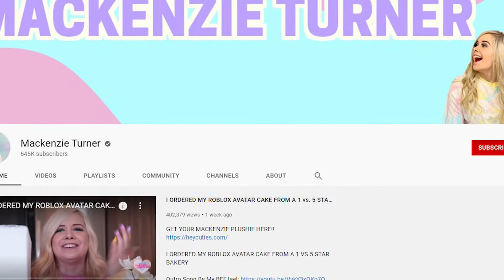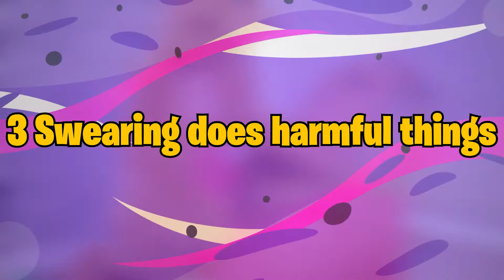Why Mackenzie Turner Is EVIL! NOT A GOOD PERSON AT ALL!!!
Hey guys, welcome back to Roblox Entice today. Today we are going to talk about why MackenzieTurner is evil! Not a good person at all!!!

🕑 TIMESTAMPS 🕝
00:00 Introduction
00:07 Shaming people
01:13 Verbal abuse
02:57 YouTubers shouldn't cuss
03:42 Swearing does harmful things
04:14 Does everyone swear?
04:33 Context matters
04:53 Conclusion